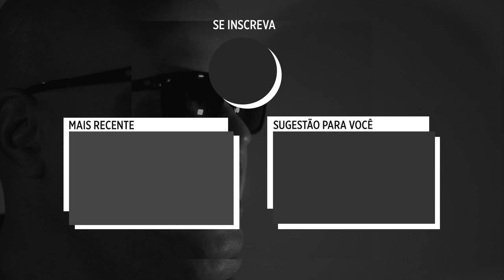SOBERANO - Lucas Matos (Feat Victor Soares)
Twiter: @falalucasmatos

SOBERANO
Lucas Matos e Samuel Gomes

Vivo uma vida normal
Em busca do ideal
Tento me afastar do caos
De um mar que só tem vendaval

Me engano quanto insisto em ir sozinho.
Agora eu entendo enfim
Que Tu tens o melhor pra mim

Senhor, Tu és soberano
Senhor, somente Tu és soberano

FICHA TÉCNICA

Produção Musical: Lucas Matos
Arranjos: Lucas Matos
Beats, pads, DX7, órgão e piano: Lucas Matos
Contra-baixo e Synths: Samuel Gomes
Vozes: Lucas Matos e Victor Soares
Gravado, mixado e masterizado no Home Studio Navegantes Criações